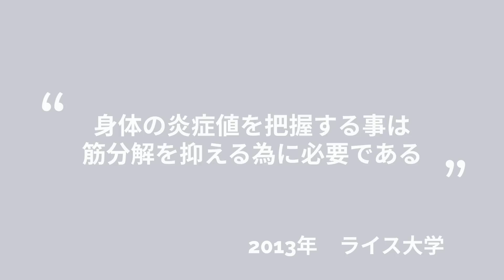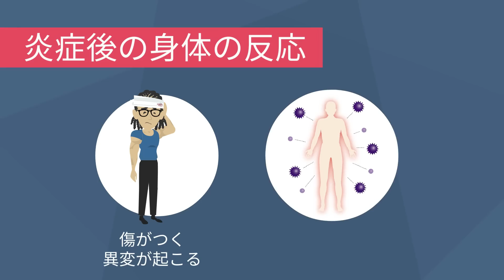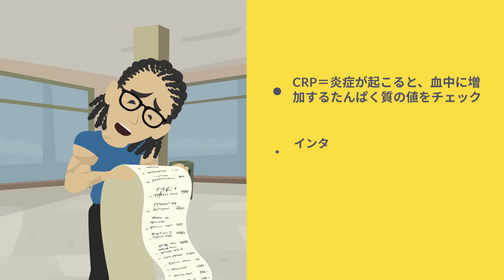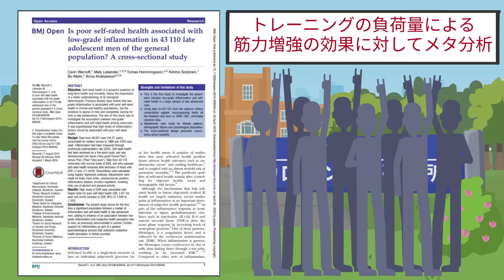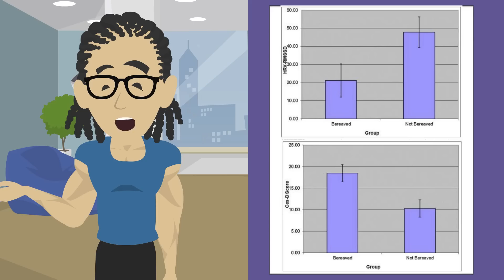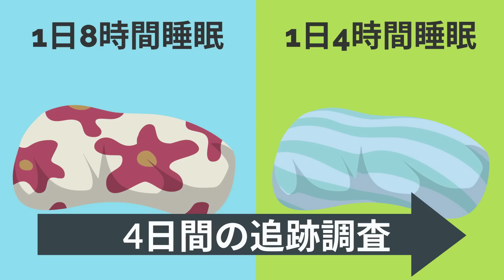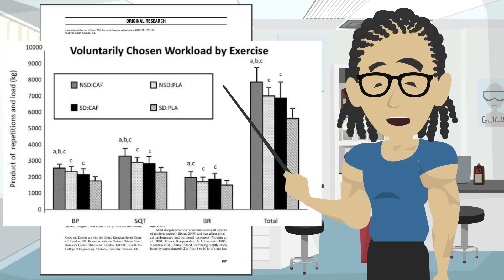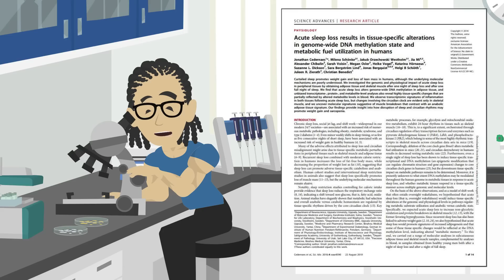【筋トレ科学】無料で筋分解率を測定する科学的な方法 ~炎症レベルを評価し対策する~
≪参考文献≫
Christopher P. Fagundes(2018)Spousal bereavement is associated with more pronounced ex vivo cytokine production and lower heart rate variability: Mechanisms underlying cardiovascular risk?

Carin Warnoff(2016)Is poor self-rated health associated with low-grade inflammation in 43 110 late adolescent men of the general population? A cross-sectional study

Yasumichi Arai(2015)Inflammation, But Not Telomere Length, Predicts Successful Ageing at Extreme Old Age: A Longitudinal Study of Semi-supercentenarians

Bruce B. Duncan(2003)Low-Grade Systemic Inflammation and the Development of Type 2 Diabetes: The Atherosclerosis Risk in Communities Study

【関連商品】
より深く身体の炎症を調査する方法

~目次~
0:00~　オープニング
0:47~　炎症が筋肉に与える影響
4:01~　無料で炎症を評価する方法
7:39~　炎症値が増悪する行動